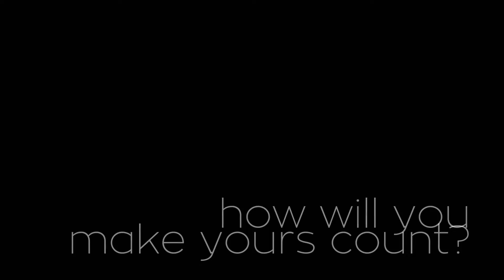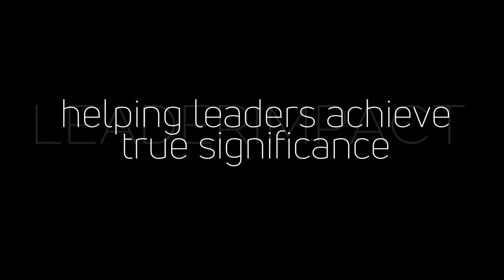Leader Impact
Watch this short video to find out more about Leader Impact, our vision, purpose and activities